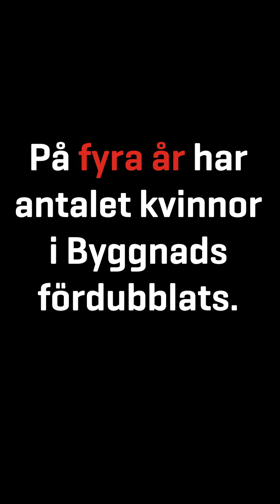Näta – Byggnads kvinnliga nätverk, 8 mars 2019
Vi blir fler kvinnor och fler medlemmar i Byggnads. Nu måste byggföretagen hänga med i utvecklingen! Byggnads kvinnliga nätverk Näta ställer krav på bättre arbetsmiljö. När vi är många måste de lyssna!